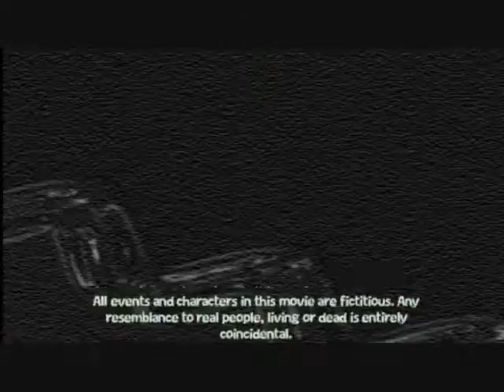What Happens After Zombies Take Over?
This is a video I made to Zombie Nation's "Kernkraft 400".  People seemed to really like this video...  I really hope YT lets this stay up.  This video is mostly for humor.  Dancing zombies...  This video shows what I imagine would happen after the zombies have taken over.  What would they do?  Go party!  ^_^